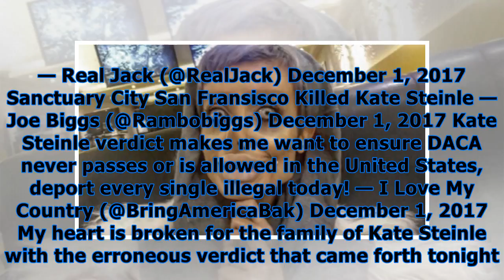Kate steinle: illegal immigrant who shot pretty blonde found not guilty & twitter is furious